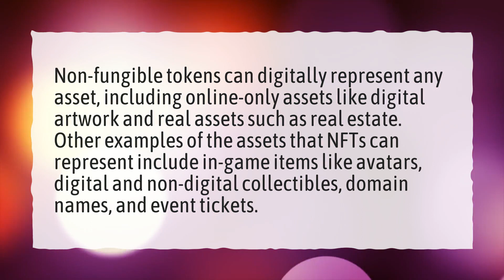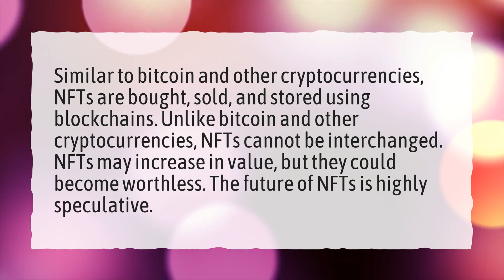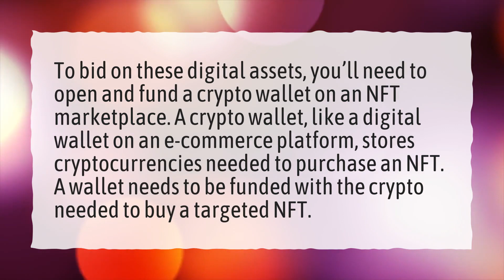What is an example of NFT?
More About What Is A Nft • What is an example of NFT?